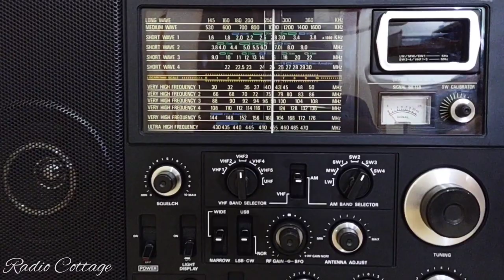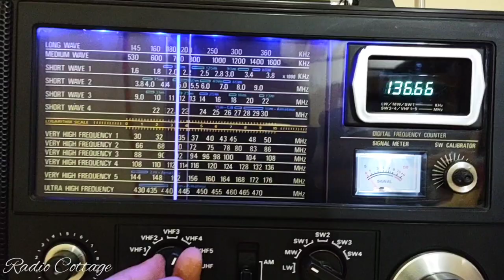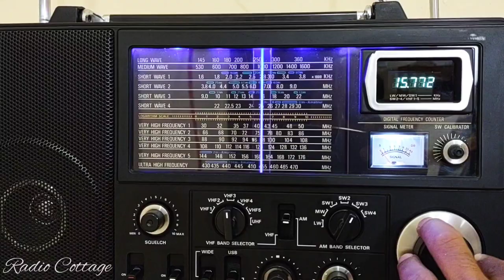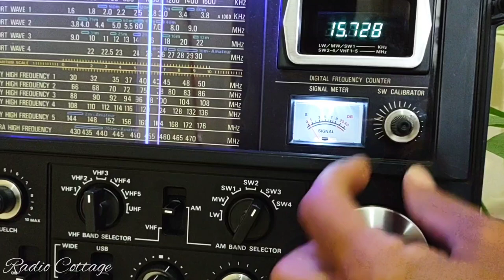Pan International NR-82F1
Pan International Radio
 12 wave covers .SSB.LW.MW.FM.SW1.SW2.SW3.SW4
 VHF1-6
 Covers long, medium, short, radio amateurs, high and low waves of 30 MHz.  to 470MHz which includes aviation, weather, wireless, marine navigation, television and other communications and calls,Contains voice filters and signal strengthening with three antennas
 It weighs about 6 kg
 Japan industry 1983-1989